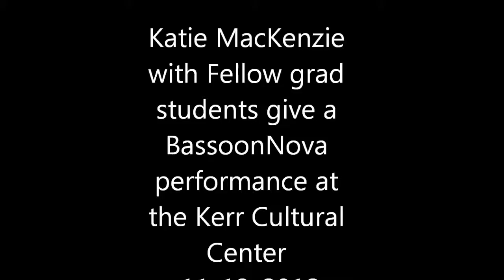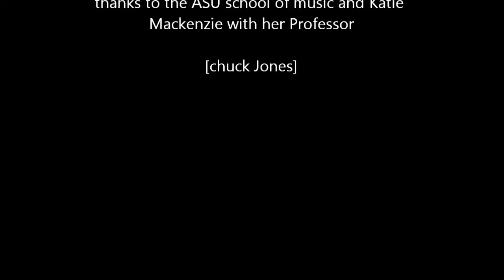Katie Macenzie plays the Bassoon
A short video of Katie Mackenzie playing the Bassoon as a graduate student along with her Professor and other students at the Asu Kerr Cultural Center. I am sorry that my camera was not fully charged so I can only show very short pieces of some beautiful music and I wish I could have recorded some of the questions and answers from the audience. I will take a fully charged camera with me to the next performance and the Gammage auditorium in Arizona State University.